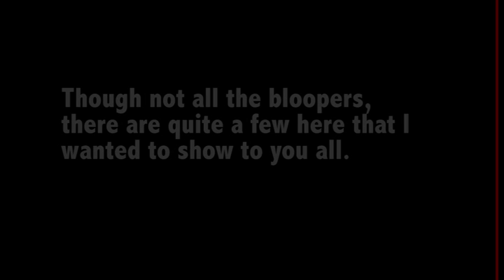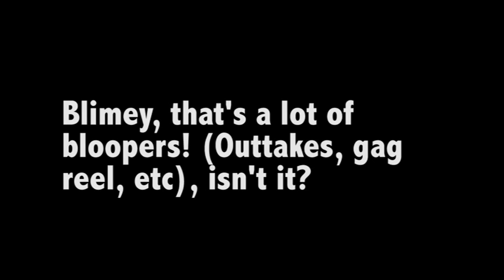Cannons Close Community Film Bloopers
Bloopers from my Community Film

NOTE: One scene featured a use of strong language, but was edited out and was replaced by the sound of a passing train.

2015.